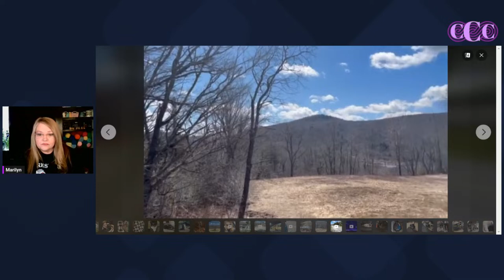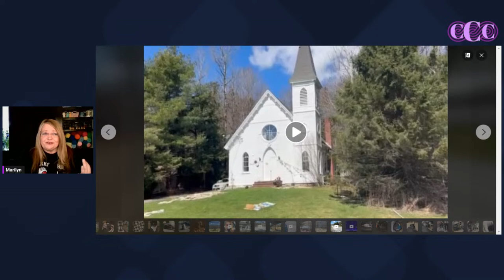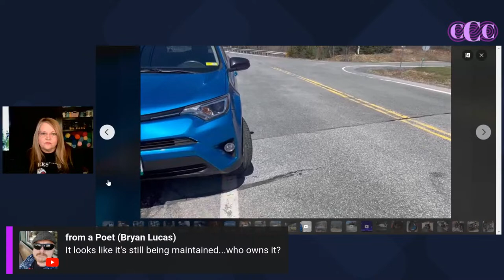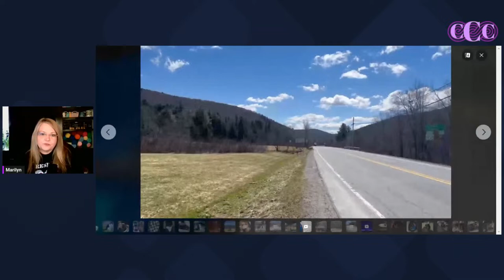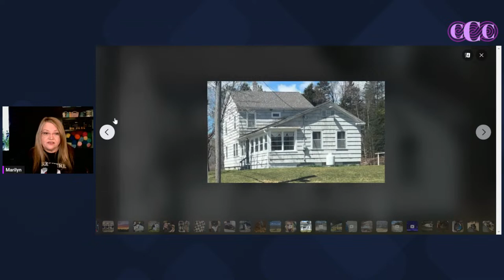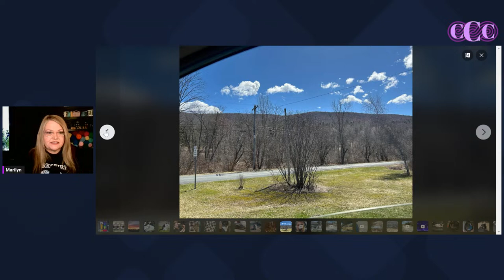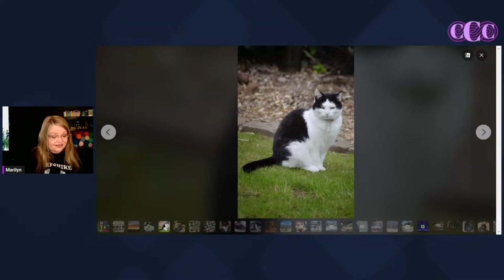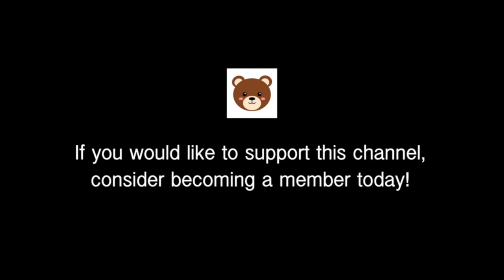Getting Ready For @KelliCopter !!